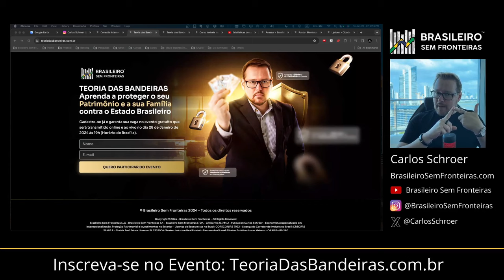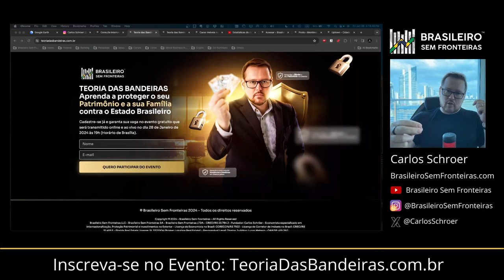Inscrito ganha Residência no Uruguai - Saiba como ganhar também!